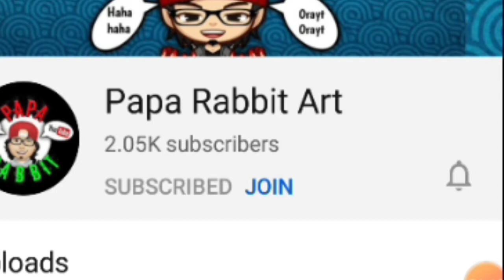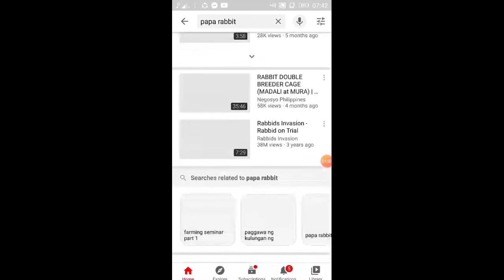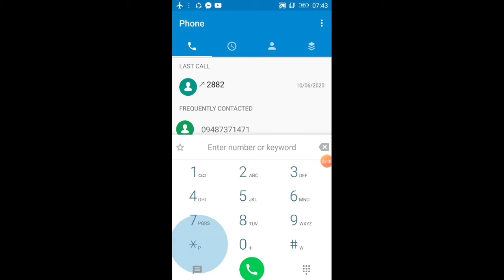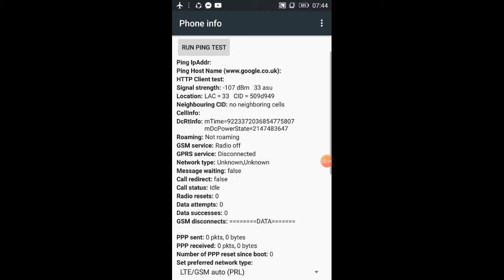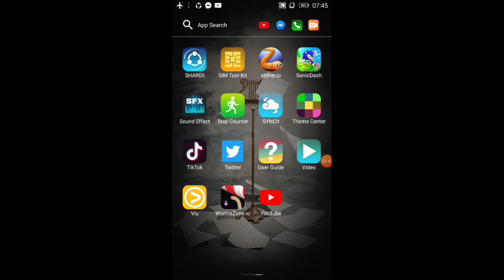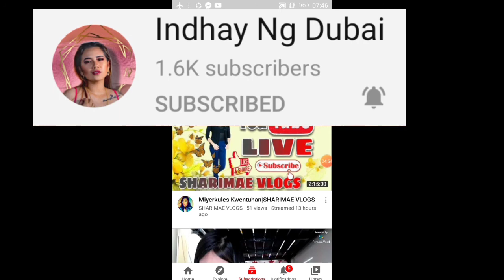Secret tricks ng AIRPLANE MODE Long lives battery-powered